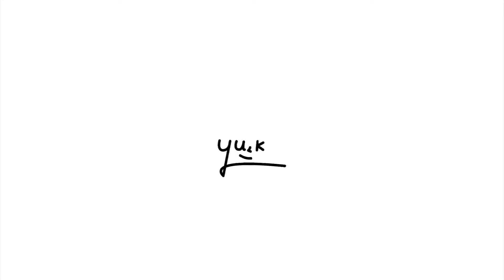#106【Mt.SEKIRO】is lookin' good ! 雨の石老山へ夫婦登山【vlog】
#106【Mt.SEKIRO】is lookin' good !.
3月に一人で登った石老山に夫婦でふたり登山. 2人で登るといつも天気が悪いから慣れっこなんだけど, 今回は完全に雨！雨でもステキな石老山. 苔むす巨岩と真っ白な樹林帯を, yukiの講義プレゼンの案を2人で練りながらゆっくり歩いてきました. 帰りはドラム缶を叩いて渡し舟を呼ぶやつをやり, 権現もちを食べて満足. 楽しかったなー..
【Camera】OLYMPUS OM-D E-M1／E-M5.
【Lenses】M.ZUIKO DIGITAL 25mm F1.8
／M.ZUIKO DIGITAL ED 12-40mm F2.8 PRO.
【Music】Squall by Pasteboard by Glitter.
夫婦で撮って編集してます.
⬇︎ジャンル別リスト.